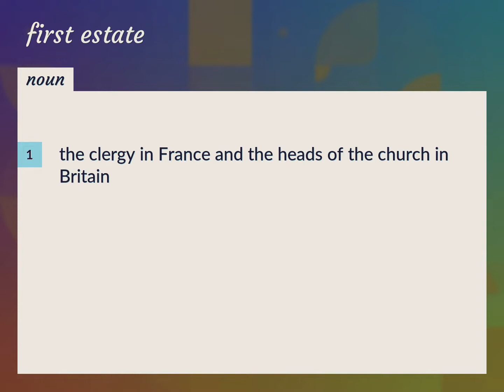First estate | meaning of First estate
What is FIRST ESTATE meaning?